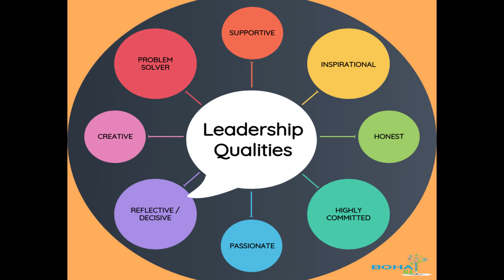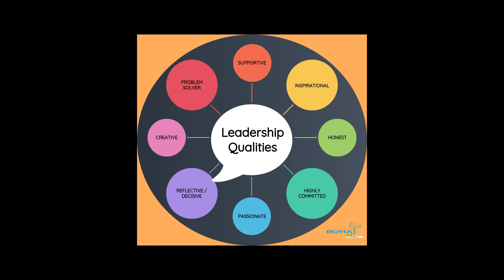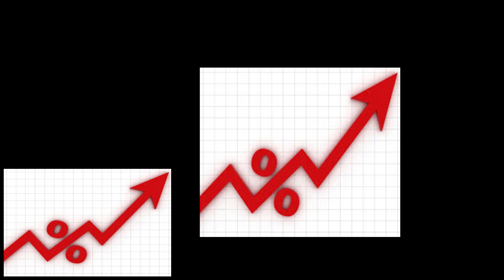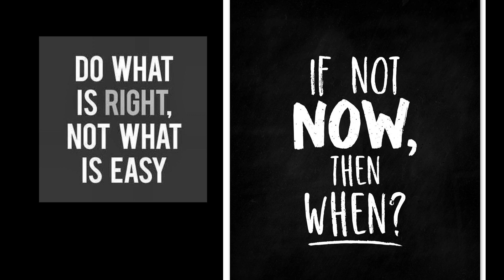A2M-Good parenting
Good parenting
parenting tips
positve parenting
story time
Motivational speech ...
How to be the parents your child requires..
the seed becomes a tree when nurtured properly..
its not too late..start taking care..notice your change.
-A2M